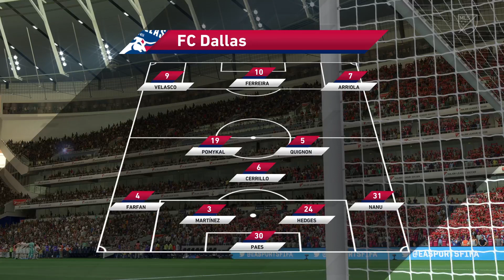Destacado: FINAL Y CAMPEÓN DE LA MLS LIGA DE LOS ESTADOS UNIDOS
FINAL Y CAMPEÓN DE LA MLS LIGA DE LOS ESTADOS UNIDOS

en la entrada canta lady gaga himno de los estados unidos -- Watch live